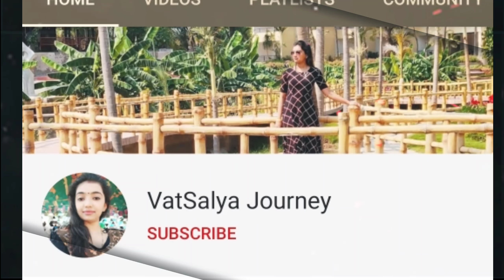Farm trip | Village life | Journey towards farm | baby video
Hii Friends,

I will share with you all farm trip of ziyu & malu's video.

Village life
Farm trip
Ziyu & malu in village
Journey towards farm
Village people lifestyle
Baby video

Simple Navratri Theme baby photoshoot
Easy Navratri photoshoot ideas for baby
Navratri special monthly baby photography
Navratri garba thali decoration ideas
Navratri well decoration ideas
Creative monthly baby photoshoot ideas
DIY Navratri decoration ideas
Durgastami special baby photography
Aarti thali decoration ideas
Easy baby photoshoot ideas at home
Monthly baby photography at home
Ganesh Chaturthi Theme baby Photoshoot
Ganpati Theme baby photography
Lord Ganesha baby photoshoot
Shravan month special baby photoshoot
Janmashtami Theme baby photography
Lord Krishna theme baby photography
Latest baby photoshoot ideas
Easy baby photoshoot at home
Monthly baby photoshoot ideas
Newborn photoshoot ideas
Creative baby photoshoot
Monthly Birthday baby photoshoot